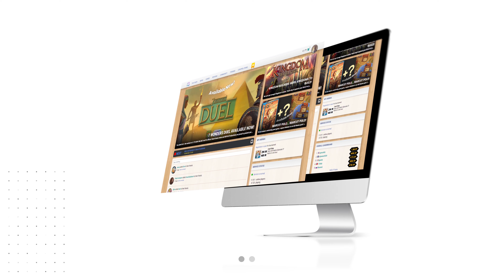SPIEL.digital - FREE PREMIUM ACCOUNTS FOR BOARD GAME ARENA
Damit wir alle zusammen Brettspiele feiern können, unterstützt uns auch Board Game Arena! Wir freuens uns, dass alle registrierten Besucher der SPIELdigital vom 20.-25. Okt. kostenlose Premiumzugänge zu dieser Brettspielplattform bekommen werden!

Auf SPIEL.digital könnt ihr euch ab dem 20.10. registrieren.

To celebrate BoardGames together, BoardGameArena is opening its' gates! We are happy to announce that all registered visitors of SPIELdigital will get free premium access to this board game platform from 20.-25. Oct.!

You can register on SPIEL.digital on 20.10..